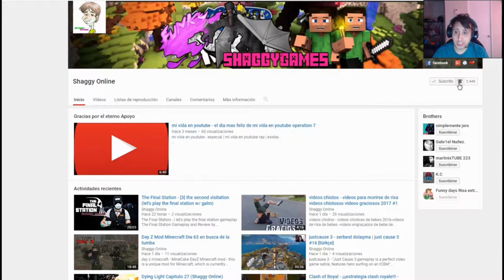Kingdom Come Deliverance parte 44